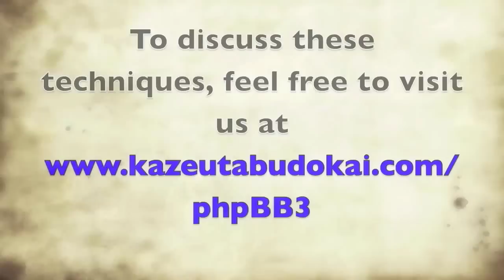Aikido: Self Defense Against Striking Martial Arts Forms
Nick and Andre demonstrate fundamental ideas from sensei Karl Geis for using aikido and judo against martial arts that use striking and kicking forms. This includes boxing, karate, tae kwon do, etc.

0:00 Introduction
0:43 Striking arts - preconcieved notions
2:15 Handling punches and strikes
5:10 Defensive vs. offensive mindset
9:35 Covering the face
10:55 Dealing with kicks
16:40 Moment of engagement and offense strategy